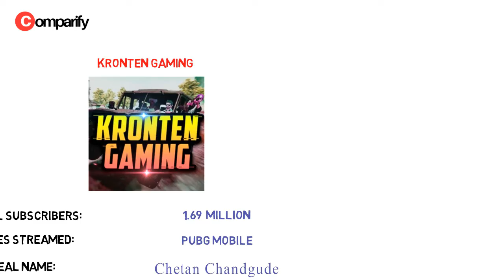Top 5 Indian Gaming YouTubers by Subscribers | ft. Dynamo, Ron, SouL Mortal, Carryislive, kronten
Hi everyone, I hope you are all doing fine.

I am back with a new video on "Top 5 Indian Gaming YouTubers by Subscribers 2019".
This list features the top YouTubers which features popular channels like,
Dynamo Gaming
SouL MortaL
CarryIsLive
Ron Gaming
Kronten Gaming

These are the Top 5 Indian Gaming content creators ranked according to their subscribers count.

I would be posting similar videos for each country in my later uploads.
Data Source: YouTube

Your Support encourages me to make more videos like this!